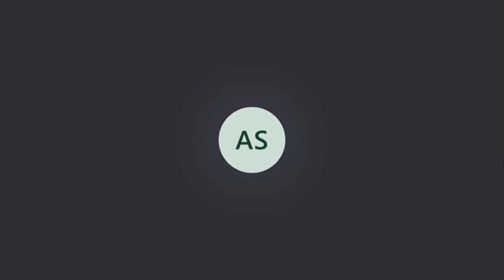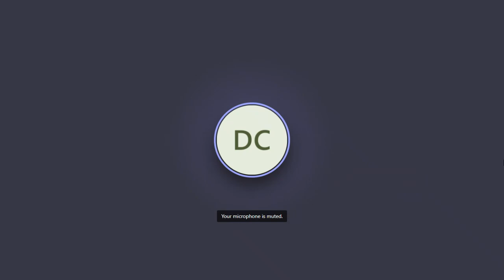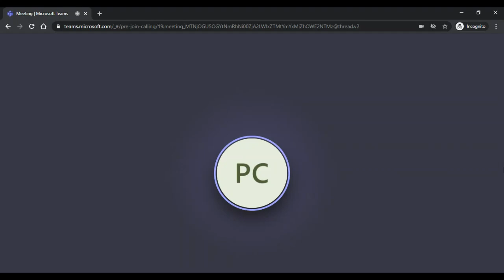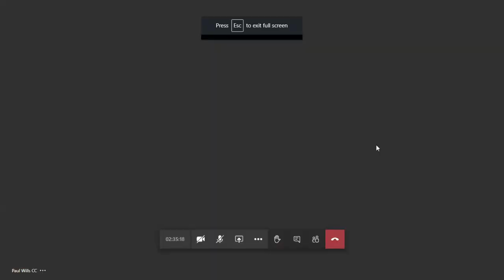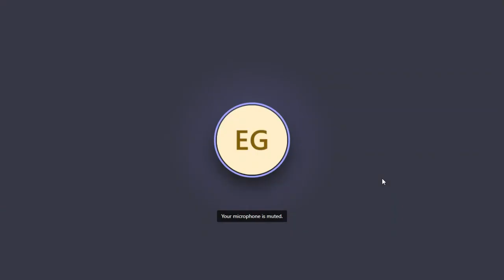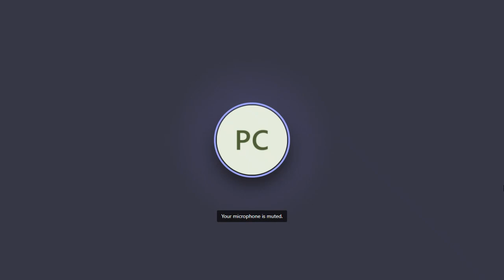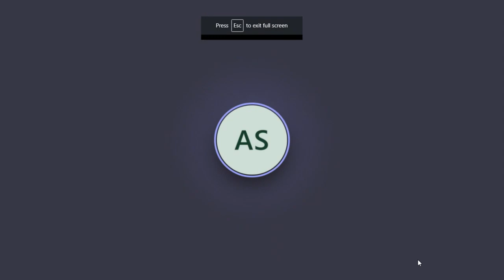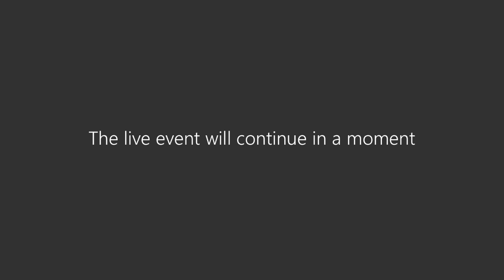Cornwall Council Standards Committee 21 07 20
Recording of Standards Committee 21 07 20